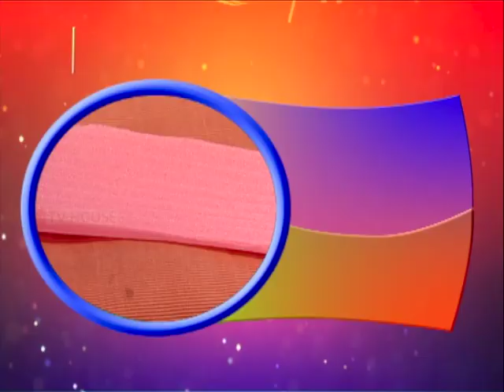Foam Flowers Bouquet